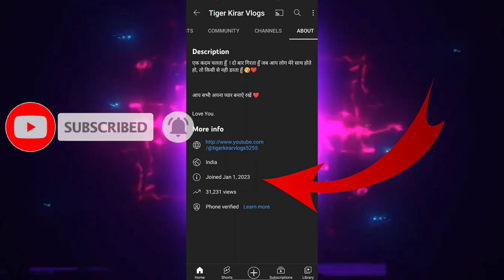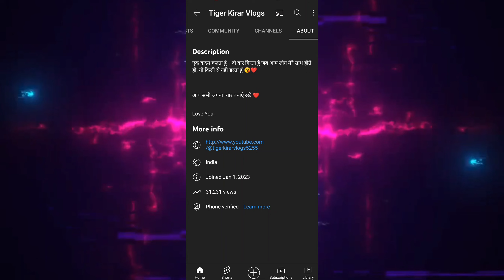🤯11 दिन में Vlog channel Monetiz🤯 @tigerkirarvlogs16 😱my first vlog | Daily Vlog | killi poul Vlog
Hey guys in this video tech INFOiD talking about.
मात्र 3  video Vlog channel monetiz live proof.
मात्र 11 दिन vlog channel monetiz.
How viral Vlog channel.
VLOG CTR Kese badye.
Vlog channel background music.
YouTube channel background music.
YouTube channel CTR Kese badye.
YouTube per engagement kese badye.
Vlog Channel Name Ideas | My First Vlog | YouTube Channel Name Ideas, Travel Vlog Channel Name Ideas

everyone's vlog: MARIAN PROCESSION DIOCESE OF NOVALICHES | 804 YEARS APPARITION OF OUR LADY OF MERCY

MY FIRST VLOG ❤ || MY FIRST VIDEO ON YOUTUBE || ranta brothers

Best 50 Profational Vlog Channel Name 2022 | YouTube Channel Name Ideas | 50 Vlogs Name Ideas

Vlog Channel Name Ideas 2022 | Vlag Channel Ka Naam Kya Rakhen | Top Vlog Channel Names

My First vlog | সৰস্বতী পূজা| BODMASS ( vlog )

Youtube Channel Name ideas |Top 25 Professional Vlogging Channel Name ideas |top|Tech Talk

Our Lady of Manaoag Shrine as Minor Basilica

25 Best Professional Vlogging Channel Name ideas 2022 / YouTub Channel Names List/My first volg name

HOLY THURSDAY, ANG PAGPAPAKILALA NG MGA POON, ST. JAMES THE APOSTLE PARISH , PLARIDEL BULACAN

Top 100 Vlog Channel Name Ideas ||